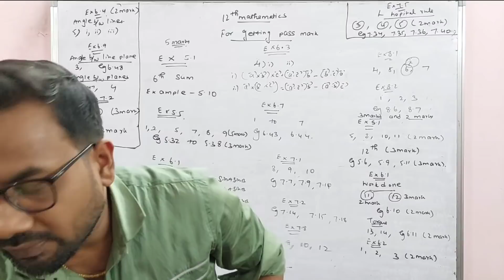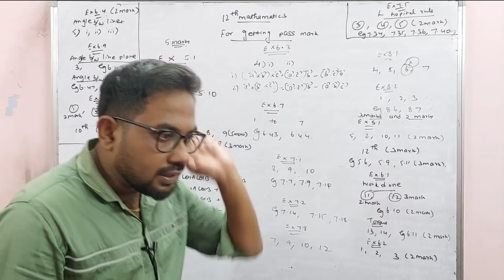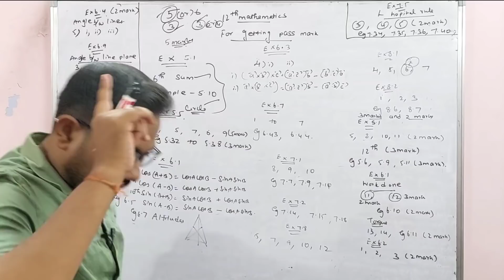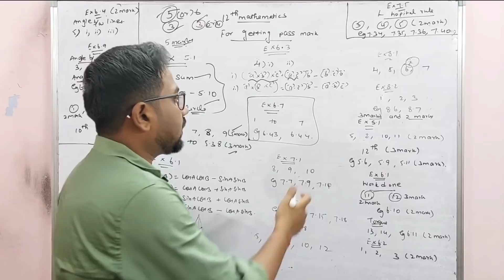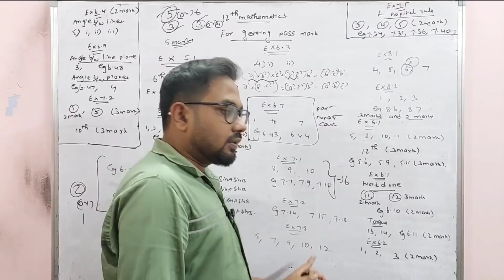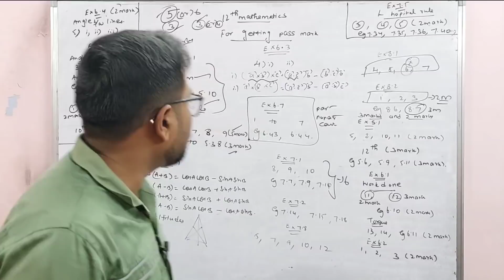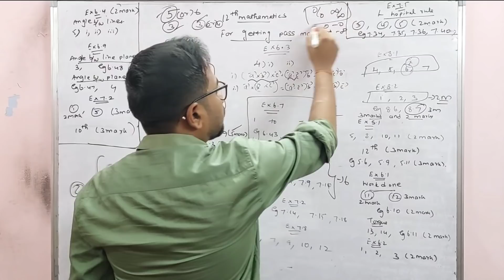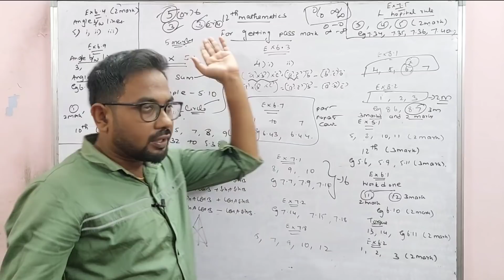12th Maths | For getting pass mark & 60+ | Revision exam-2@vivekmathsscience1013